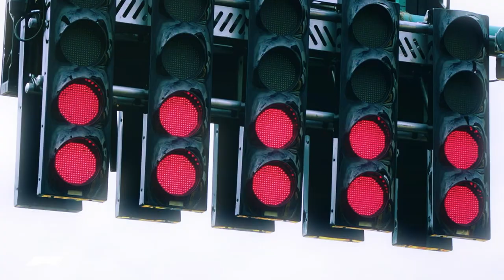F1 Theme ( 4 years old drummer ) @ Fox Sports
I was invited by Fox motorsports to perform the Formula1 Theme in their amazing studio, i will never forget this incredible experience working with really nice people.

Drum kit ; Roland TD1-DMK